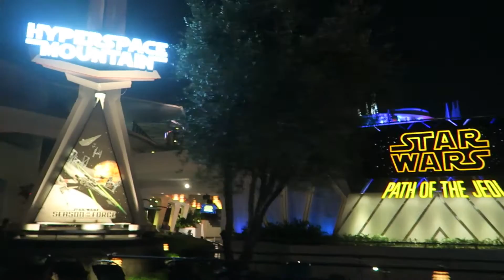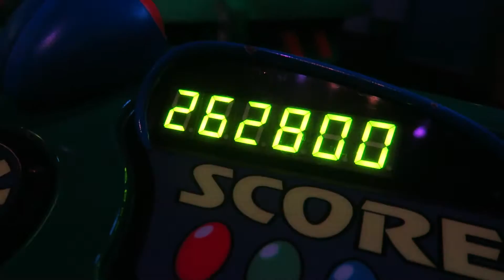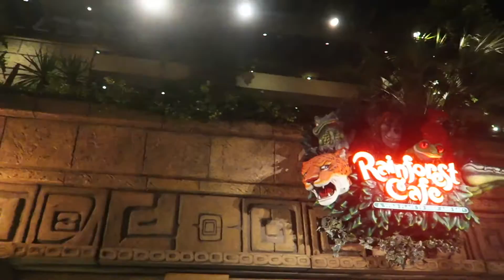Bree's DCP ~ Last Night in Disneyland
I am travelling from Australia to Walt Disney World Florida to take part in the Disney International Cultural Exchange Program from August 2015 to June 2016.